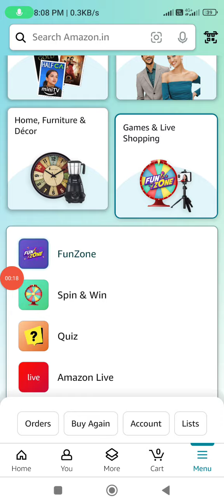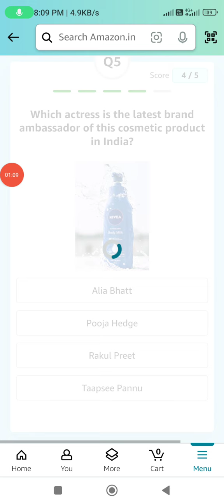Amazon Predict & Win Cricket Quiz Answers Today l Amazon Quiz Answer Today l Amazon Quiz 05 Nov.2023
Amazon Peace Day Quiz Amazon World Rivers Day Quiz Amazon New Games This Week Quiz Amazon Quiz Amazon international day of peace
Amazon World Food Day Quiz answers today
Amazon Funzone Puzzle quiz answers today
Amazon Biggest Rewards This Cricket Season Oneplus 115G Quiz Answers Today Amazon Quiz Answers Today's Amazon quiz answers